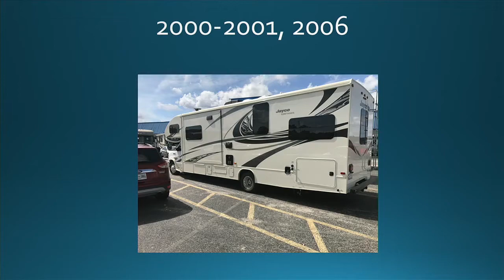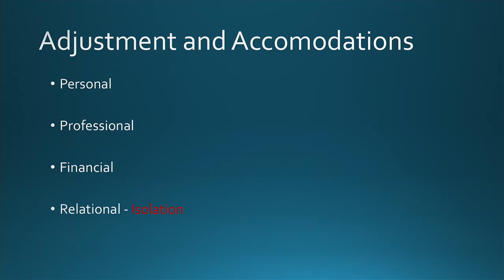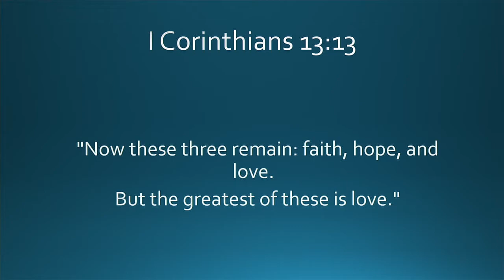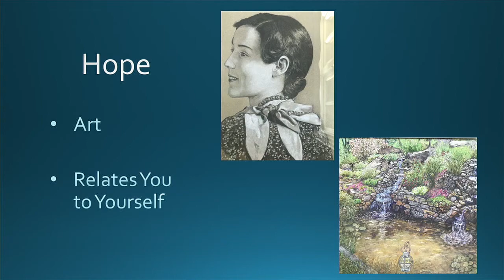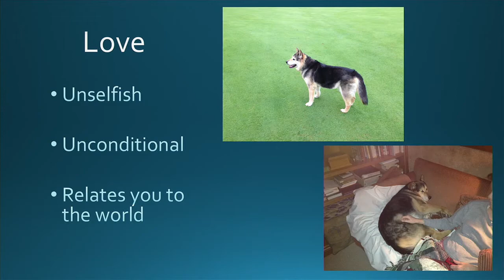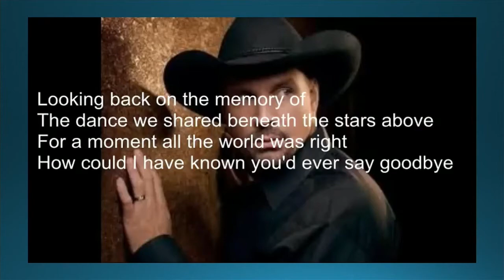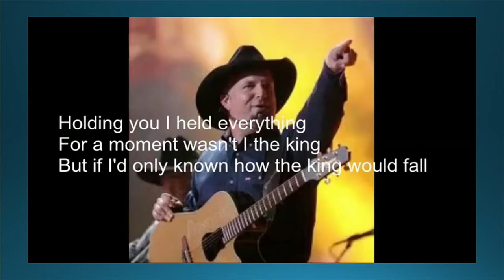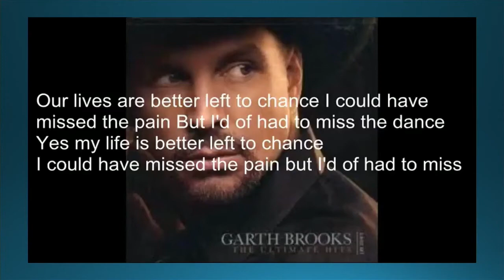Michael Zetz, DDS - On being the Spouse of a Spinal CSF Leak Patient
Dr. Michael Zetz, retired oral & maxillofacial surgeon, President of Spinal CSF Leak Foundation, spoke in the Patient Track of the Intracranial Hypotension Symposium on Oct 14, 2017, in Santa Monica, CA. SIH2017 symposium was hosted by Cedars-Sinai in partnership with Spinal CSF Leak Foundation.